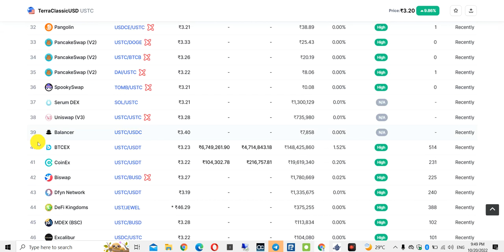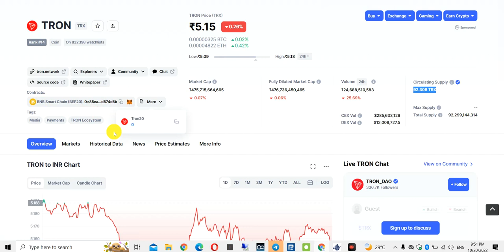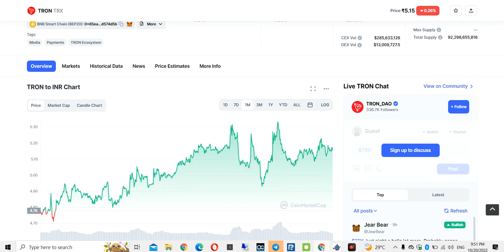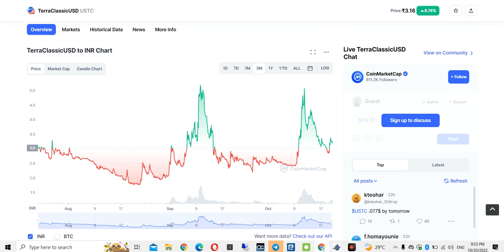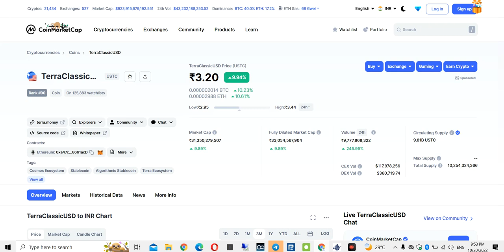Terra Ustc news today Vs. Tron trx latest news today | Investment Best Coin कोनसा है